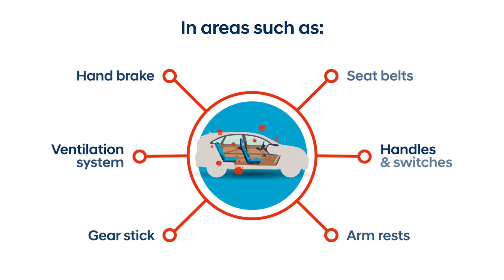Hyundai KleenAir Antibacterial Fumigation Treatment